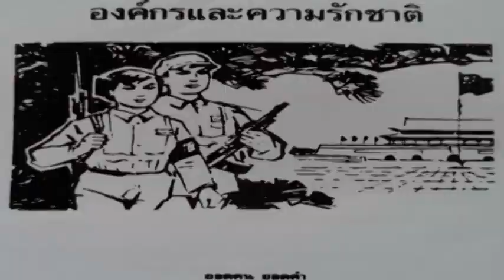306.อย่าเย่อหยิ่ง-สีเท่อลิ (366C proverb )